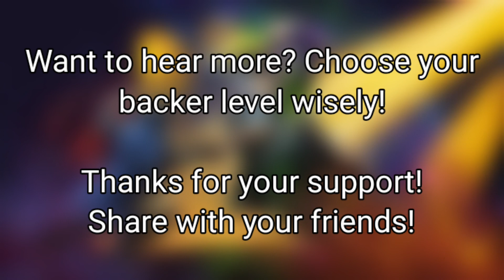You can help The Making of a Magician Audiobook Project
We are so excited that The Making of The Magician is finally becoming an audiobook!

if you would like to help fund this project, you can do so at the following links.